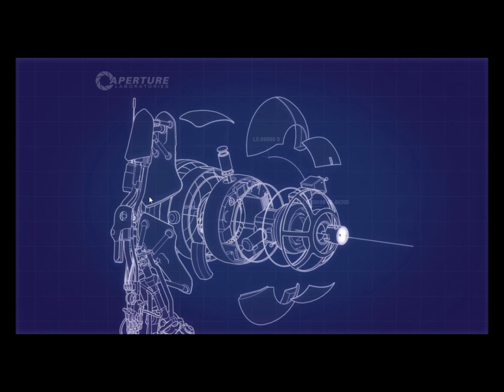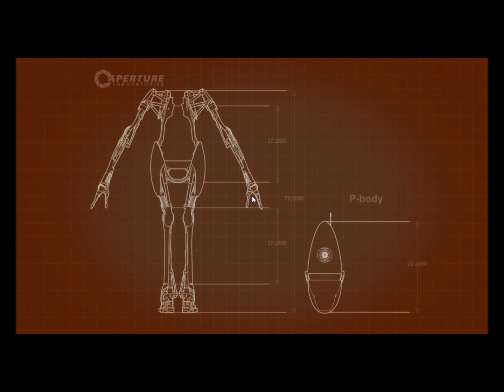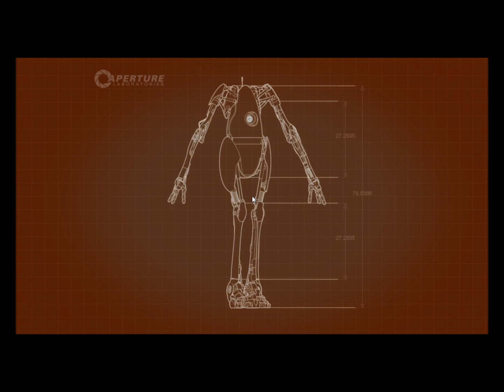Let`s Play Together - Portal 2 #004 - Die 3 Stufen o.O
Portal 2
Action-Adventure von Valve Software

Wir bauchen mal wieder ein bisschen länger

Tags: Portal Portal2 two together let's lets play Fortuna TheFortunaShow game german deutsch Brot XxBrotxX plays "video game" zwei Valve Software Action Adventure  action adventure     Let's german deutsch Nachfolger Steam GLaDOS The Cake is Lie Der Kuchen eine Lüge Atlas P-Body neu HD high quality game spiel